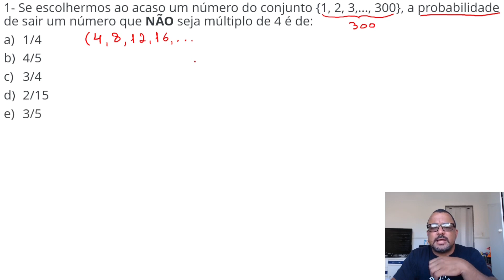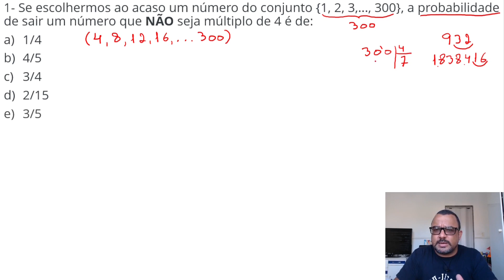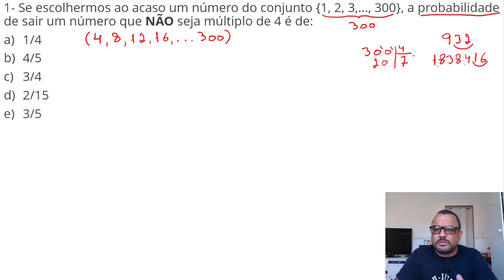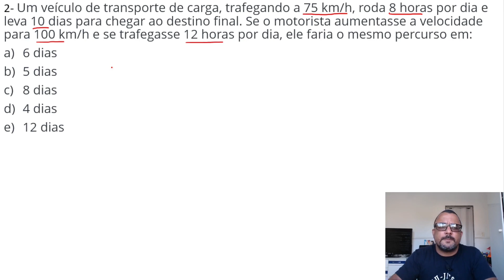Questões de Matemática da Banca PR-4 | Concurso UFRJ Assistente Administrativo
Neste vídeo resolvo 3 questões da banca PR4 que apareceram em provas anteriores no cargo de assistente administrativo, cargo de nível médio da UFRJ.

A PR-4 costuma ser uma banca técnica, ou seja, para ir bem neste estilo de prova, é necessário que o candidato saiba, além de interpretação de problemas matemáticos, alguns conceitos de assuntos muito cobrados neste estilo de prova.

Um dos assuntos que mais aparecem em provas da PR4 é probabilidade, regra de três e porcentagem. diante disto, é bom que o candidato vá com esses e outros conceitos bem solidificados e, para que isso ocorra, sugiro fazer bastante questões anteriores desta banca e cargo.

📲 Canal do Telegram, Participe!!!